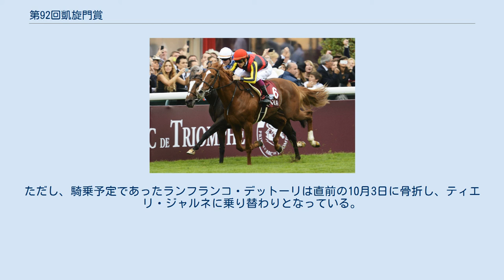第92回凱旋門賞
オルフェーヴル（ゴール前） 第92回凱旋門賞（だい92かいがいせんもんしょう）は、2013年10月6日にフランスのロンシャン競馬場において芝2400メートルで行われた競馬の競走である。
日本からは2011年のクラシック三冠馬のオルフェーヴルと同年の東京優駿優勝馬のキズナが挑戦したが、フランス調教馬のトレヴが優勝。
オルフェーヴルは2着、キズナは4着に敗れた。
 オルフェーヴルは前年も凱旋門賞に出走した。
しかし、最後の直線で先頭に立ったがゴール前で大きく斜走して失速、2着に惜敗した。
 その直後から管理調教師の池江泰寿は「もうワンチャンスもらえれば、確実にいい結果が残せると思う」と発言しており、12月上旬に2013年も現役を続行することが発表された。
 2013年の春は大阪杯に勝利したものの、次走に予定していた宝塚記念は追い切り後に発症した運動誘発性肺出血のために回避。
 一時は「ローテーションについては全くの白紙」とされたが、後に凱旋門賞への出走が発表された。
 キズナは、毎日杯、京都新聞杯を連勝し、東京優駿に向かった。
陣営は「東京優駿に勝つこと」を条件に凱旋門賞への出走を表明し、実際に勝利したことでフランス遠征に踏み切った。
 フランスへの遠征では、前哨戦として、キズナはニエル賞に、オルフェーヴルは前年に続きフォワ賞に出走した。
ニエル賞は、同年のイギリスダービー馬のルーラーオブザワールド、パリ大賞勝ち馬のフリントシャーらが出走した。
レースではキズナは後方待機から直線に向くとフリントシャーらを交わして先頭に立ち、猛追してきたルーラーオブザワールドも短頭差抑え切り優勝した。
フォワ賞は、前年の英二冠馬のキャメロットが取り消し、9頭での競走となったが、オルフェーヴルは3馬身差の圧勝を飾った。
 当初は凱旋門賞と同じ舞台で争われるパリ大賞に勝ったフリントシャーがブックメーカーの1番人気に推されていたが、フォワ賞とニエル賞の結果を受け、オルフェーヴルは3番人気から1番人気に、キズナは4番人気に支持されるようになった。
 欧州調教馬の古馬は、前述のキャメロットと、前走のアイリッシュチャンピオンステークスを含むG1競走3勝のザフューグが枠順を決める前に取り消した。
また、同年のキングジョージ6世&クイーンエリザベスステークスを従来のタイムを2秒以上縮めるレコードで快勝していたノヴェリストは、レース前日に熱発のために出走を回避した。
 3歳馬は、前述のルーラーオブザワールド、フリントシャーの他に、同年のディアヌ賞（フランスオークス）とヴェルメイユ賞優勝馬のトレヴ、ジョッケクルブ賞（フランスダービー）優勝馬のアンテロ（ディアヌ賞、ジョッケクルブ賞は、いずれも芝2100メートル）、イギリスセントレジャー優勝馬のリーディングライトらが登録した。
特にトレヴは4戦4勝と無敗での出走でもあり、多くのブックメーカーがオルフェーヴルに次ぐ2番人気に支持している。
ただし、騎乗予定であったランフランコ・デットーリは直前の10月3日に骨折し、ティエリ・ジャルネに乗り替わりとなっている。
なお、この競走では同年の日英仏のダービー馬が対戦した。